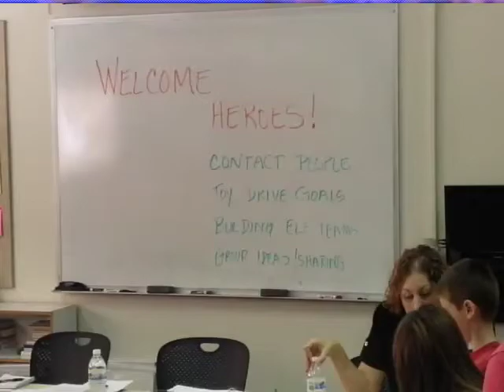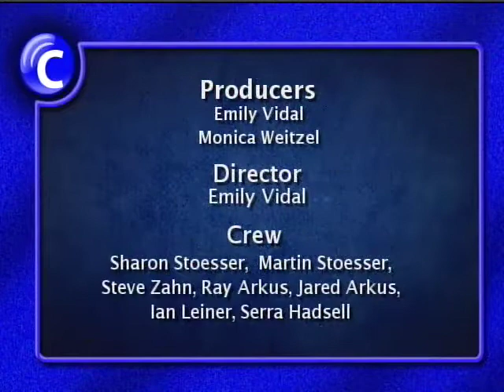Community Hotline 12/12/12